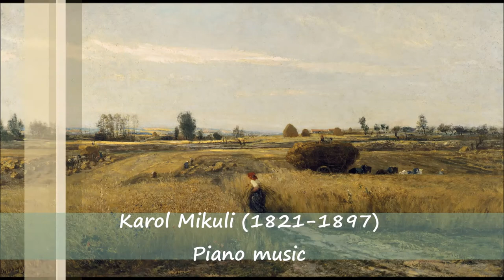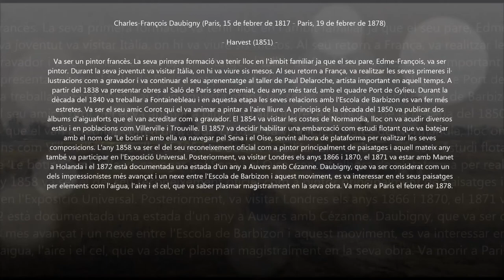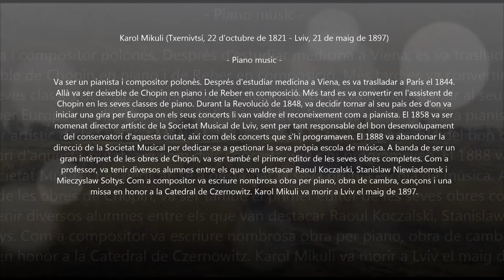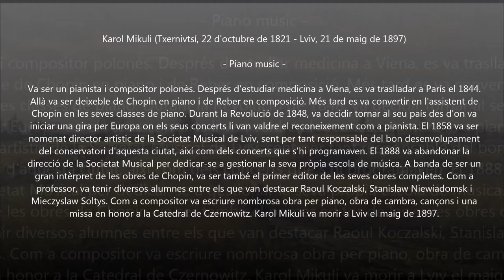Karol Mikuli (1821-1897) - Piano Music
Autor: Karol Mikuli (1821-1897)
Obra: Piano Music
Intèrprets: KarοI Radziwοnοwicz (piano)

Pintura: Charles-François Daubigny (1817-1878) - Harvest (1851)